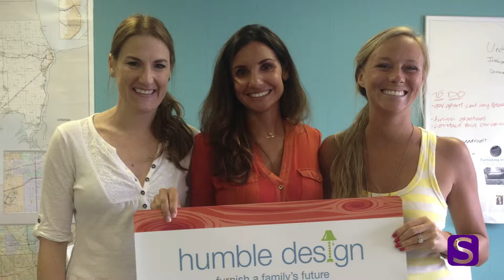Episode 2: "Journey For Charity." Andrew Smith: A Passion Story by Seyopa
Episode 2 of a Seyopa original video passion story about Andrew Smith, how and why he rode his motorcycle from Miami to the Arctic Circle and back, and what Seize Your Passion means to him.